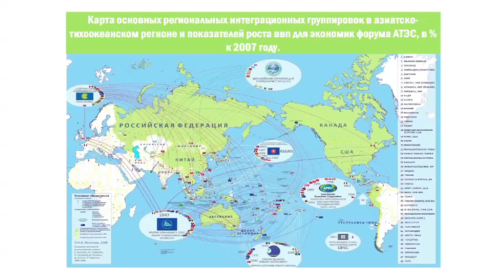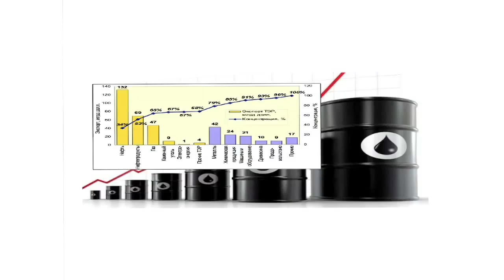Ivan Zolotukhin at TEDxYauzaRiver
Russian Far East is in danger but there is a positive scenario for its development. Ivan Zolotukhin knows three key factors that can save the region.

- About TEDx -